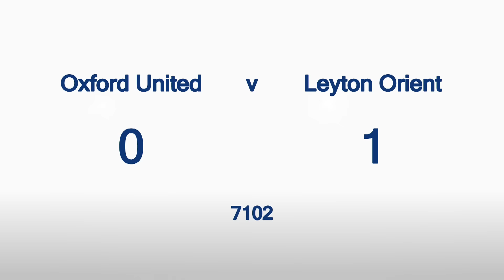Oxford U v L Orient